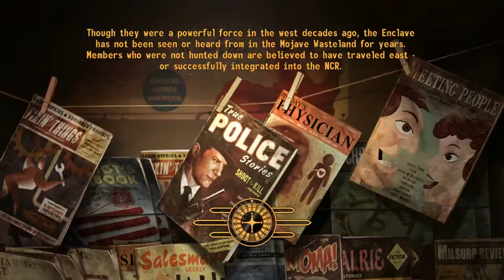16 Fallout NV Doctor Harold Johnson